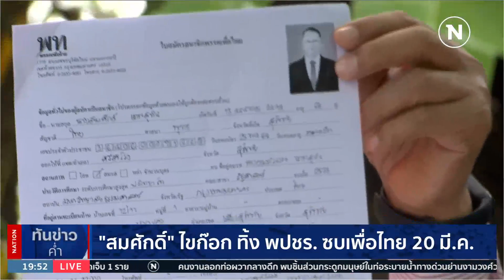"สมศักดิ์" ไขก๊อก ทิ้ง พปชร. ซบเพื่อไทย 20 มี.ค. | เนชั่นทันข่าวค่ำ | NationTV22